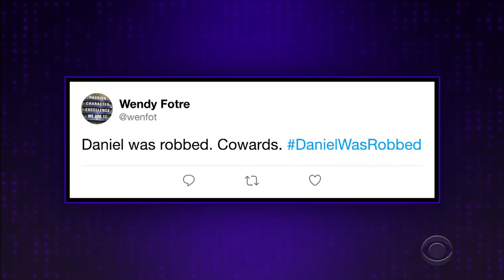We're Angry About Daniel the Golden Retriever's Loss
James Corden recaps a busy news day, including a recap of the New Hampshire primary, which was a big night for Bernie and tougher nights for Joe Biden and Andrew Yang. And James looks closer at the reaction to Daniel the golden retriever losing best-in-show to Siba the standard poodle.